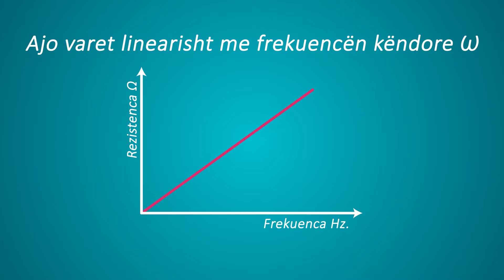Qarku me Ngarkesë Induktive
Në këtë video të Elektroteknikës do të flasim për qarkun me ngarkesë induktive.